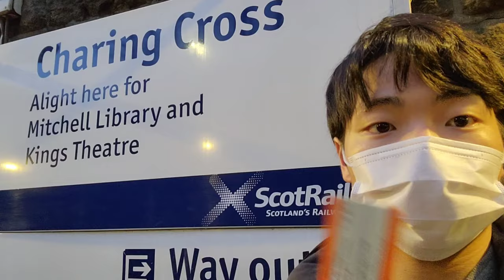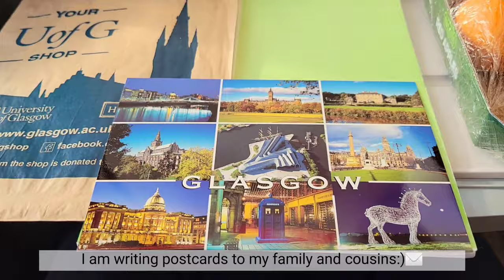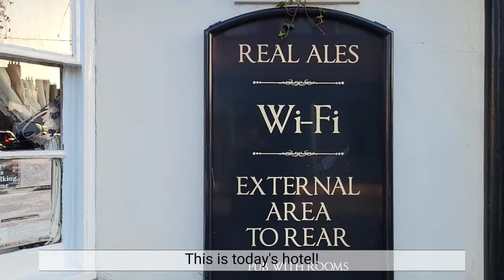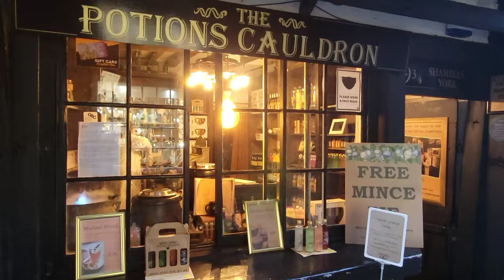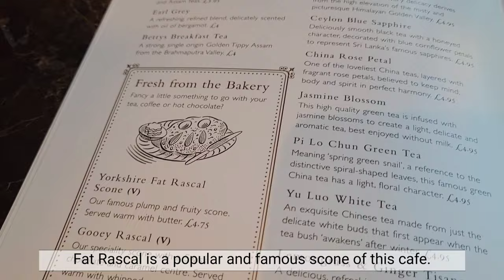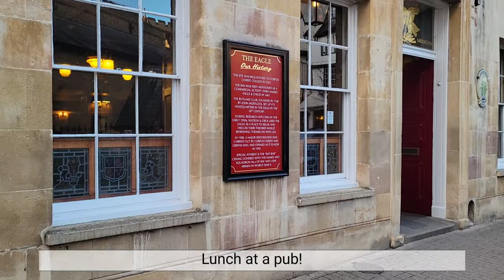【Vlog】Day in my Life in the UK | Trip to York, Cambridge, Bishop's Stortford and London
How was your Christmas? This is my third Vlog! In this time, I explored in the UK a little. I am studying and improving English, so I am happy if you give me an advice for my English :)

And this is the instagram account, so I am really happy if you share the this channel by instagram :)

Hi everyone!  I am Taiki.
I am a university student in Japan. And I am in the University of Glasgow from this September in 2021 as an exchange student for a year!

Welcome to my real-time studying video! I’m so happy to study with you again. Let's study for the future!

And, I hope that this study video helps you avoid using social media during the study.  I hope this would get you more motivated for studying.

I also wonder what type of videos you like, study at the library or study at home? Your opinions are quite important for me; and, if you let me know what type of videos you like to watch, I would be happy :)

I’ll see you all very very soon.

こんにちは！日本の大学四年生のTaikiです。
2021年の秋から、イギリスのuniversity of Glasgowに交換留学に行くことになりました！
将来に向けて、これからも勉強に力を入れていきます💪
皆さんも是非一緒に、勉強を頑張りましょう！

また何かご意見がございましたら、是非コメント欄にて教えて頂けると幸いです！

안녕하세요! 일본의 대학 4 학년 Taiki입니다.
2021 년 가을부터 영국 university of Glasgow에 교환 학생으로 갈 수있게되었습니다!
미래를 향해 앞으로도 공부에 주력하고 있습니다 💪
여러분도 꼭 함께 공부를 열심히합시다!

또한 무엇인가 의견이 있으시면 꼭 의견으로 알려 주시면 감사하겠습니다!